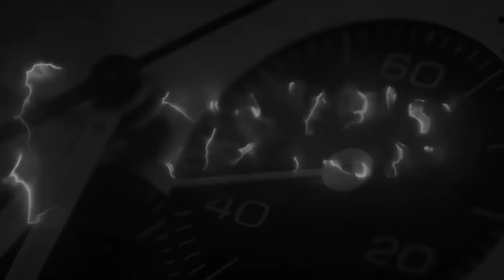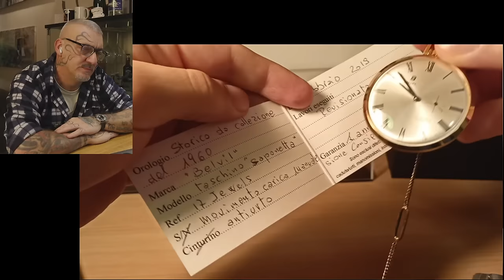L'appassionato che se li sistema da solo ...